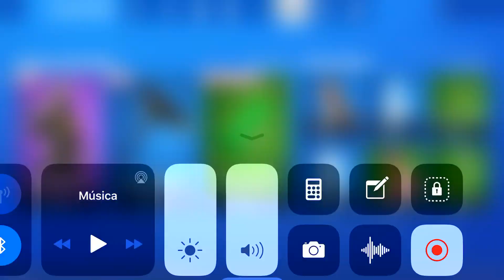✅NOVA SKIN LIGAÇÃO DIRETA FORTNITE NOVA LOJA FORTNITE HOJE 19/09 LOJA ATUALIZADA DE HOJE NOVA SKIN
NOVA SKIN LIGAÇÃO DIRETA FORTNITE LOJA FORTNITE HOJE 19/09 NOVA SKIN LIMA LIMÃO FORTNITE NOVA SKIN RARA FORTNITE NOVA SKIN DE 1200 V BUCKS NOVO ENVELOPAMENTO RASPA DE LIMÃO FORTNITE NA LOJA DE ITENS FORTNITE ATUALIZADA HOJE AGORA 19/09 SKIN LIMA LIMÃO FORTNITE NA LOJA FORTNITE HOJE 19/09 Golfereta NA LOJA PICARETA Golfereta FORTNITE NOVA LOJA DE ITENS FORTNITE ATUALIZADA HOJE 19/09 LOJA FORTNITE AGORA LOJA DE HOJE FORTNITE 19/09/19 NOVA LOJA FORTNITE HOJE 19/09, ATUALIZAÇÃO DA LOJA DO FORTNITE LOJA DO DIA 19/09/19 FORTNITE, LOJA DO FORTNITE DIA 19 DE SETEMBRO DE 2019 - NOVA LOJA DE ITENS FORTNITE 19/09/19 O QUE VEIO NA LOJA DO FORTNITE HOJE? NOVOS ITENS DA LOJA FORTNITE? NOVA SKIN NA LOJA FORTNITE? NOVA SKIN NA LOJA FORTNITE ATUALIZADA HOJE? SKIN LIMA LIMÃO NOVA PICARETA ATACANTES AZEDOS FORTNITE NOVA PICARETA DUPLA FORTNITE TEMPORADA X PICARETA GOLFERETA FORTNITE MELHOR LOJA DO FORTNITE? VAMOS VER AS NOVIDADES DA LOJA DO FORTNITE 19/09 E VER O QUE TEM NA LOJA DO FORTNITE HOJE? new Hotwire Outfit fortnite new Megavolt Pickaxe fortnite new Limelight Outfit Fortnite and the rest of the Citron Set in the Item Shop now!

💚Se quiser me apoiar no Fortnite, na Loja de Itens do Fortnite tem a opção "Apoie um Criador", digite: albuquerquemac Ficarei muito feliz com isso:)

O que está na loja do fortnite hoje? Curioso pela Nova loja fortnite hoje 19/09/19 Loja de hoje Fortnite 19/09/19? O que tem na loja do fortnite agora? Qual será a loja de hoje Fortnite 19/9/19? Nova skin da loja Fortnite hoje? Nova dança na loja? Quais Skins da loja de hoje? Quais itens da loja de hoje Fortnite? Confira o vídeo da loja Fortnite atualizada hoje 19//09 e veja qual skin tá na loja do Fortnite hoje! Gostou dos novos itens da loja fortnite hoje 19/09/19? Novos itens na loja fortnite:

ALBUQUERQUEMAC mostrando a loja fortnite hoje, skin da loja hoje, Loja de itens Fortnite hoje, novas skins da loja Fortnite hoje assim vc verá diariamente a atualização da loja do Fortnite Battle Royale: os novos itens, novas skins, skins da loja, novas danças, novos gestos, novas picaretas, novas asa-delta, todas as skins do Fortnite da loja Fortnite de hoje, tudo de novo na loja do fortnite hoje e ficará sempre atualizado das novidades do Fortnite nova temporada X Tienda fortnite hoy, tienda Fortnite 19 de septiembre, tienda diária Fortnite hoy. New skin Fortnite today?